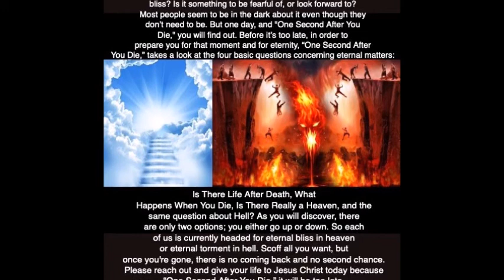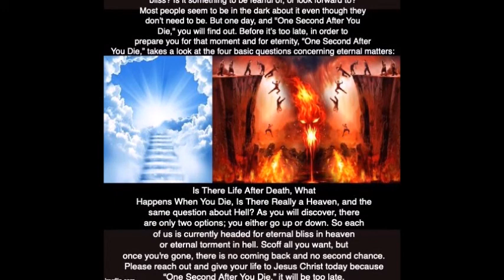THE PUNISHMENT OF SEXUAL SIN